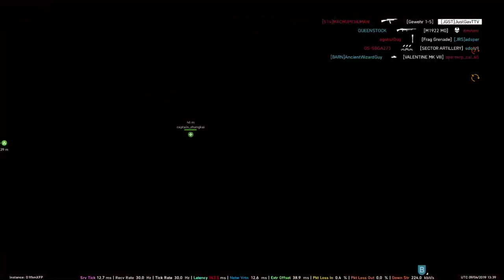Battlefield 5 Live - Max Rank Has Been Increased!!! BF5 (PS4) Gameplay Commentary